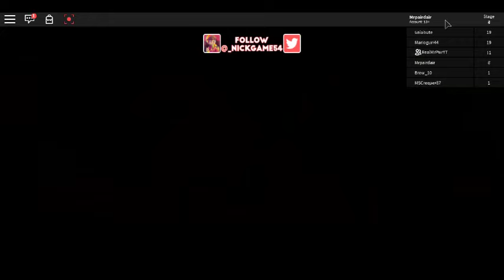Escape The School Obby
Subbb